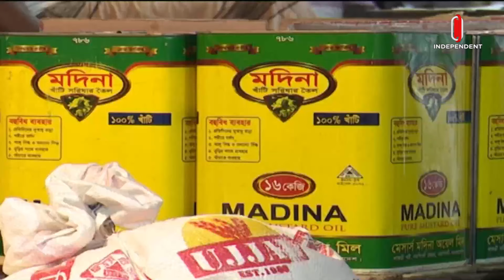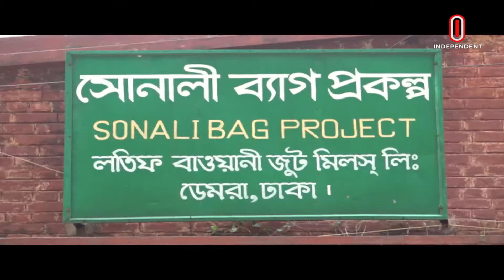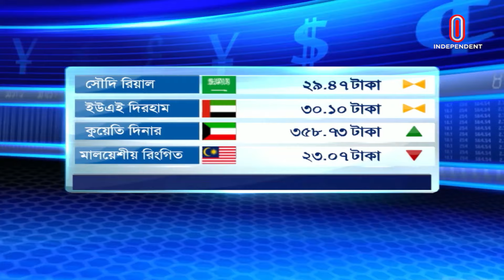অর্থনীতি সারাদিন | Bangladesh Economy News | Business News | Trade | 16 April 2024 | Independent TV